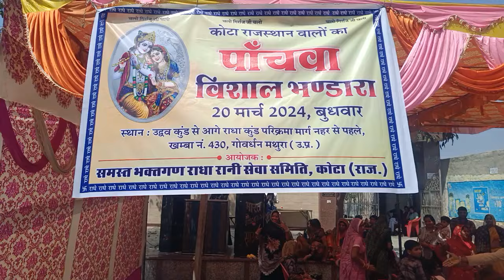कोटा राजस्थान वाले श्रद्धालुओ एंव साधु-संतो को भोजन कराते हुए JDshorts holi🙏